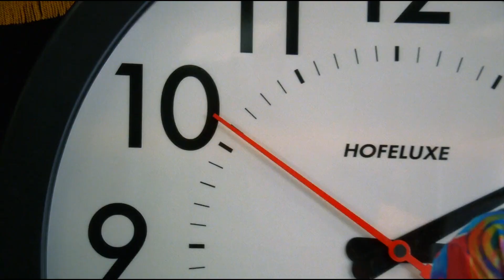Kamp Dansie Personeel - AMICUS EJK 2020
Created by Nico Heystek